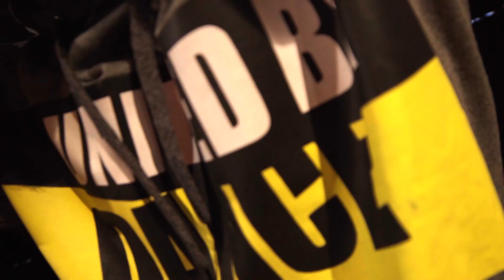SUPER SALE!!! | MERCHANDISE PROMO | INDIAN HIP HOP DANCE CHAMPIONSHIP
Hurry up, get your hands on our extremely limited Merchandise especially designed for our IHHDC family!